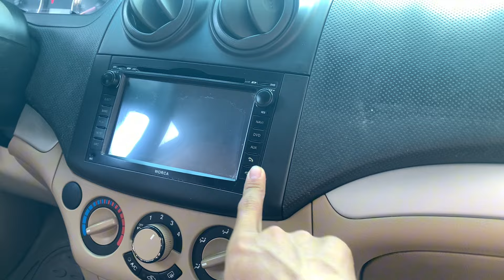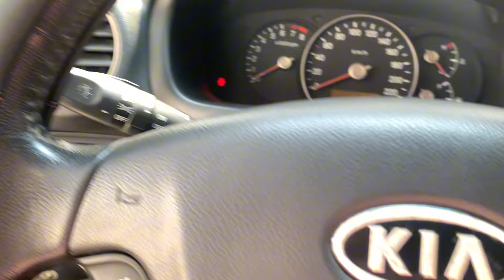Tổng hợp các mẫu xe mới về 4 chỗ 7 chỗ có đủ giá chỉ từ 225tr, có hỗ trợ góp một số chiếc cho a/c